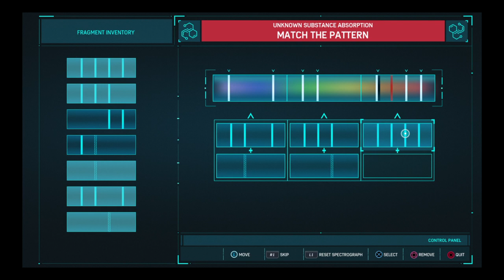Spider_streamer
Instagram.Com/Agent_foxtrot71097 @Spartanfreelancer797)  Twitter.Com/Master tallciss @Malek33832007)